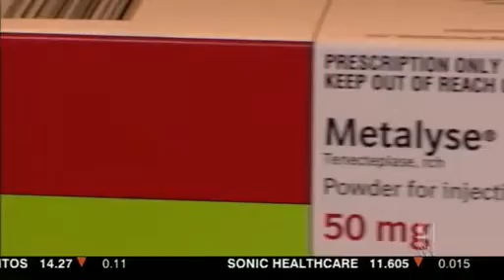Heart attack drug helping stroke patients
Researchers in Newcastle have found a clot busting drug called Tenecteplase can help people who have suffered strokes.